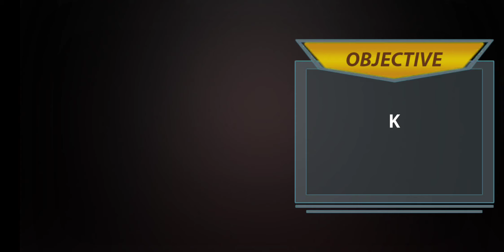Mega Shooting Gun Strike_ New Shooting Games_ Android Gameplay.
- Difficult tasks.
- One Shot one kill.
- Training mode.
- Ranking display.
- The best 3D graphics.
- Real shooting effect.
- A variety of deadly weapons.
- Realistic 3D shooting battlefield environment.
- Immersive action filled missions.